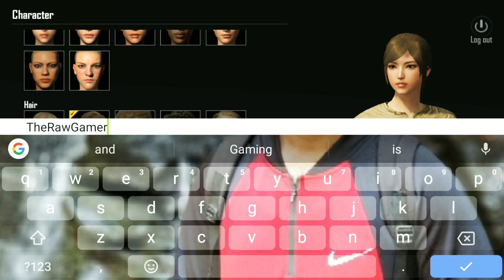What is Pubg Companion | How to Get it in pubg mobile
A quick and short introduction on companion in pubg mobile